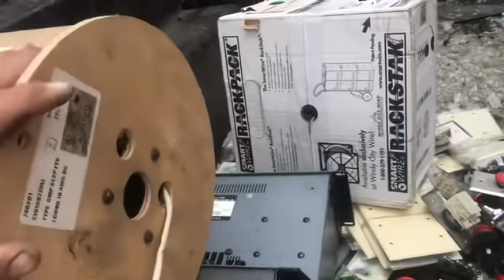Can’t give up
I am fully dedicated to living the Scrap life dream
Yewwwwww